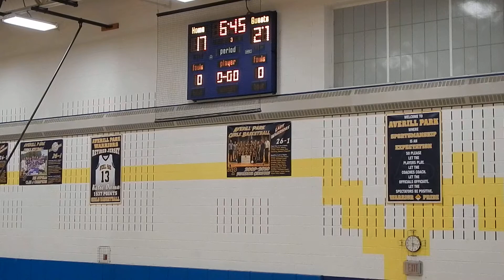Albany High School VS Averil Park JV Boys Basketball 1-19-2016 Part 4